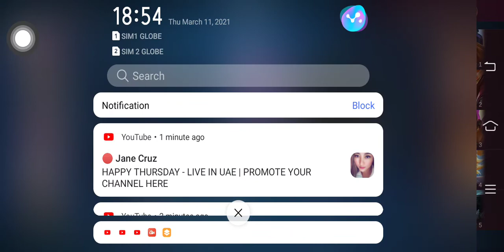PURO FARM KA SABER